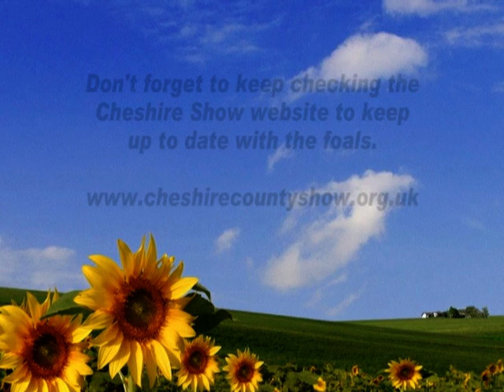Cheshire Show 2010 video diary (January 15)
ROAD TO THE SHOW: In the run up to this year's Cheshire Show we will be bringing you a regular video diary following the lives of three foals born at Cotebrook Shire Horse Centre. One of the foals will be chosen to represent the centre at this year's show and you will be able to track their first footsteps in the snow before meeting one of them in the Tabley showground in June.